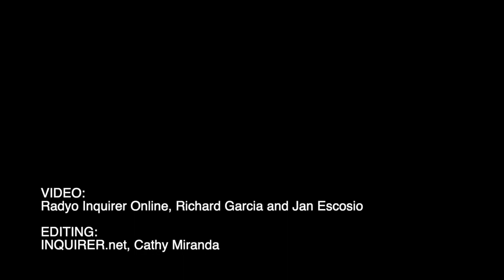Go: Duterte doesn't have a preferred presidential candidate yet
President Rodrigo Duterte doesn’t have a preferred candidate to endorse yet according to  Sen. Christopher “Bong” Go in an interview with reporters on Friday, Dec. 10. Go, who was Duterte’s pick for president announced his withdrawal from the presidential race as he disclosed that his family was against his decision to run.